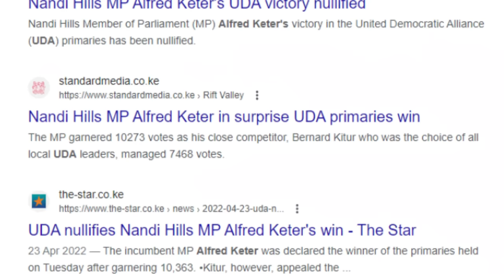Ruto ERUPTS in Anger As Alfred Keter's Shocking Speech Shakes Kenya Kwanza!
Former Nandi Hills MP Alfred Keter has once again criticised President William Ruto's Kenya Kwanza administration.

Addressing mourners over the weekend, the vocal politician accused the Kenya Kwanza government of failing to deal with the country's economic challenges. Keter, who is never afraid of speaking his mind, said tribalism had denied the country the chance to elect competent leaders.

According to Keter, Ruto's administration had made life more difficult by introducing oppressive taxes and policies.

"The problem in this country is tribalism; you want to have your own, and they don't fix issues. Take it to the bank; come January, most students will not go to school because school fees have been hiked three times. Very few people will celebrate this Christmas," Keter said.

Keter told Rift Valley residents not to blindly support the Kenya Kwanza government, arguing that they would suffer like any other Kenyans despite Ruto being their kingpin. The fearless politician went ahead to claim that former president Uhuru Kenyatta was better compared to Ruto.

1. I created a blog then shared videos
. The tool i use to optimise my videos and beat Youtube Algorithm. Its Free.